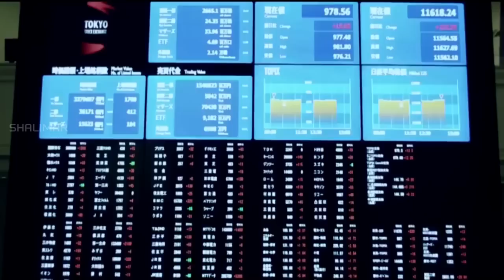Taskara Movie Theatrical Trailer || Kireeti || Sampath Raju || Monika Hirmer || Kesava Kiran